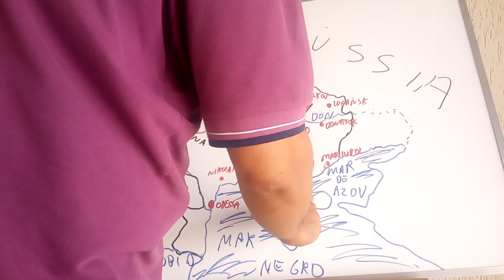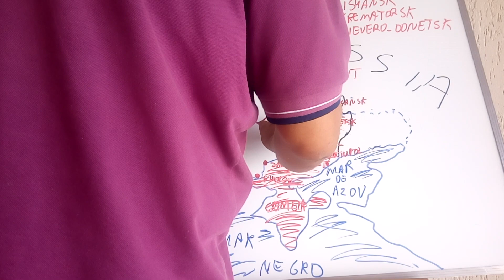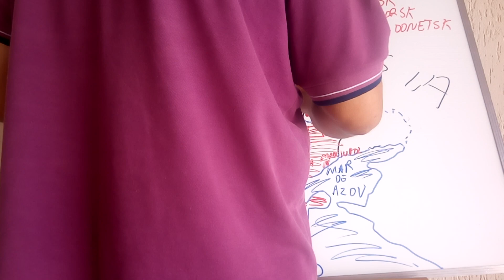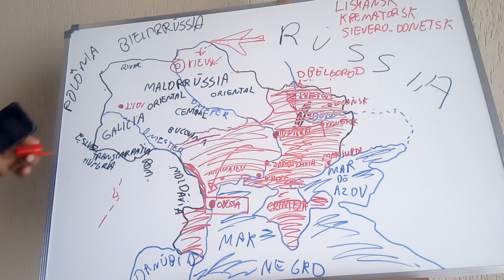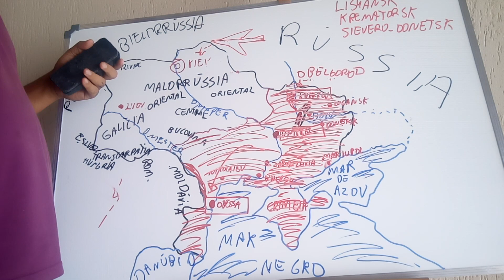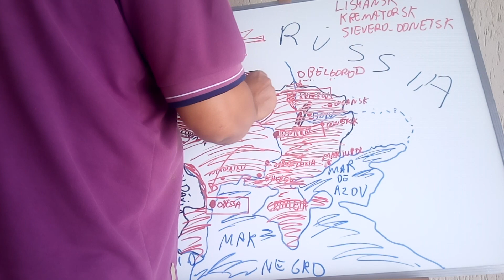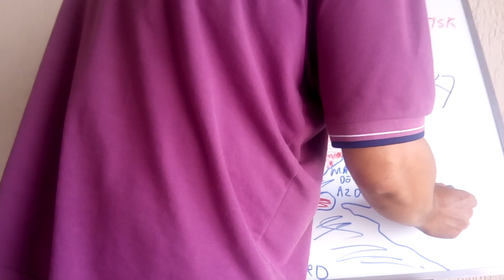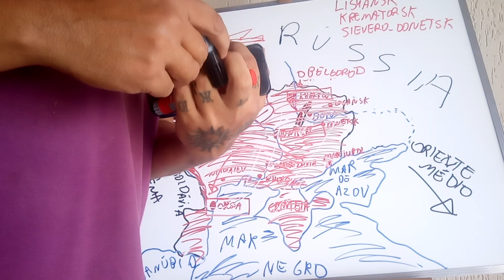Explicando a situação da Ucrânia